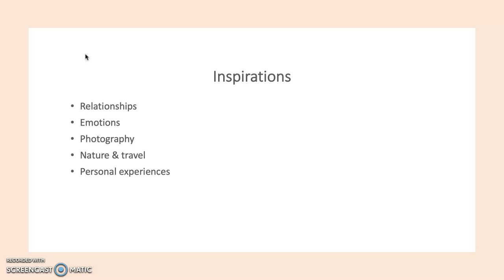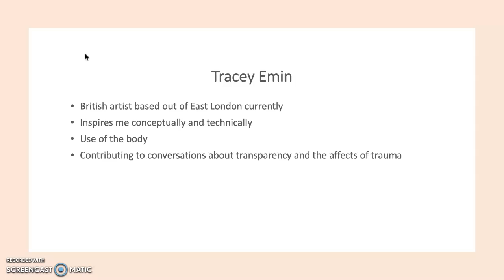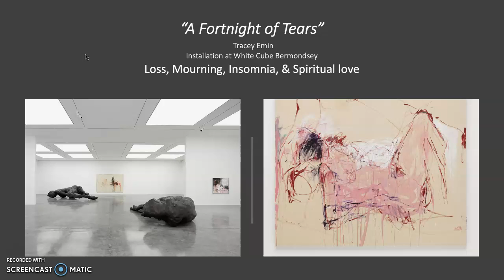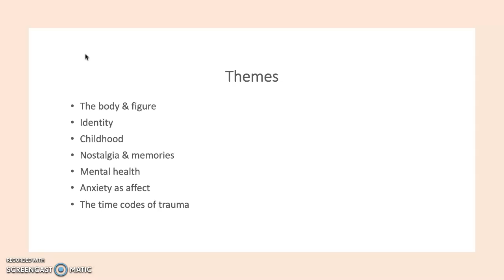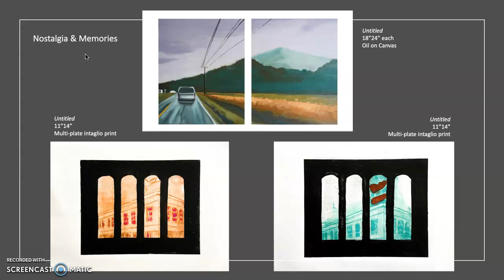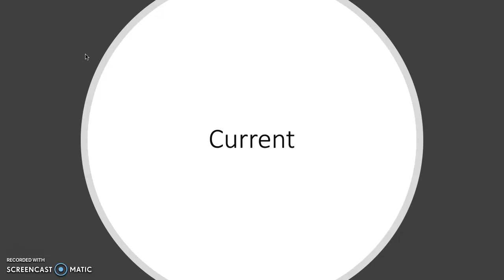Recording #1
Portfolio Presentation- Sadie McLaughlin